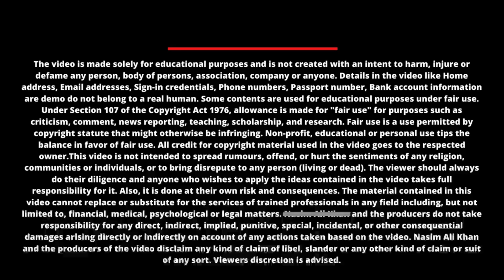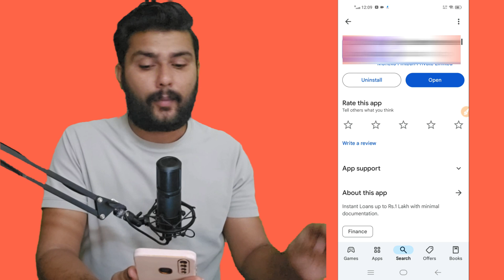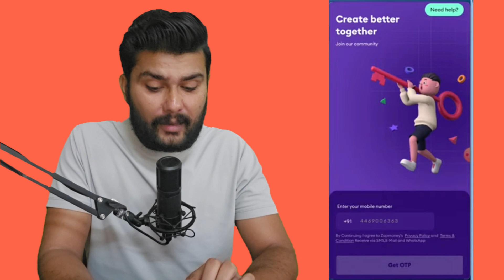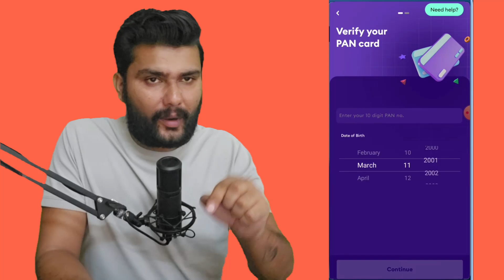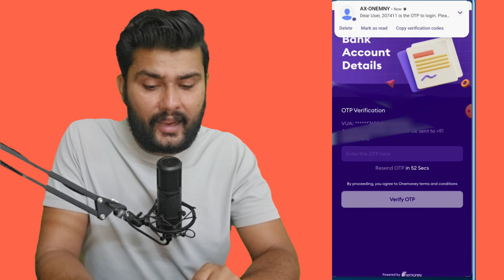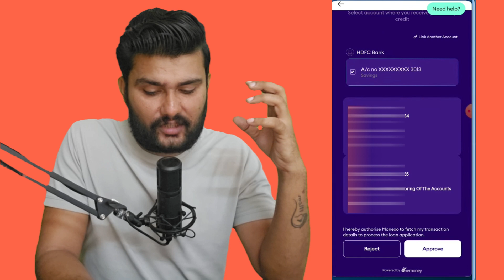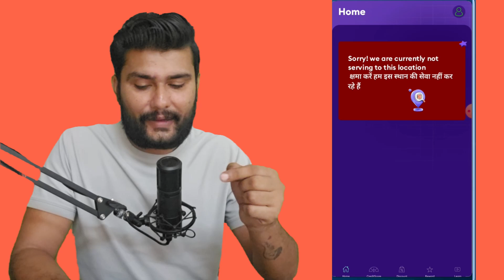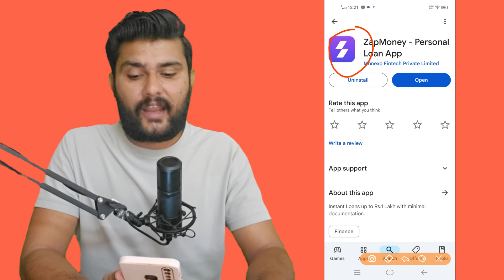✅ NO CIBIL ₹2000 NEW LOAN APP || New Instant Loan App Without Income Proof | Loan App Fast Approval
7 day loan app fast approval
personal loan
7 day loan app fast approval
personal loan